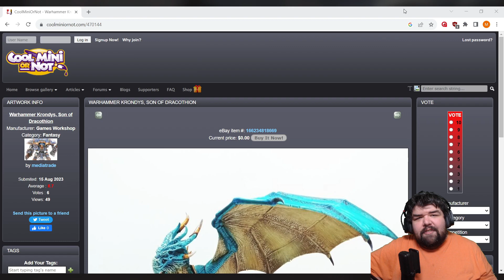Fraggin Playin' Final Fantasy 16: Session 4 Part 3